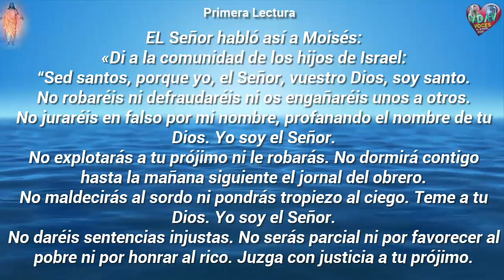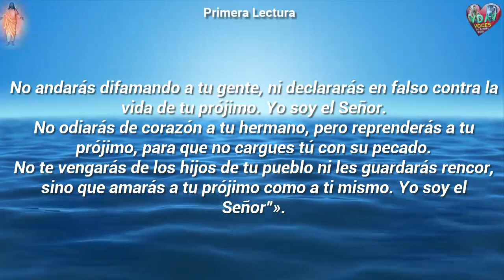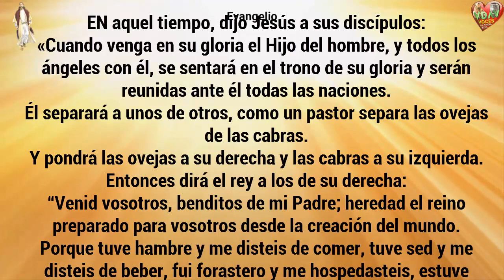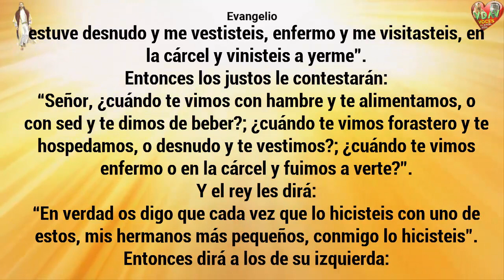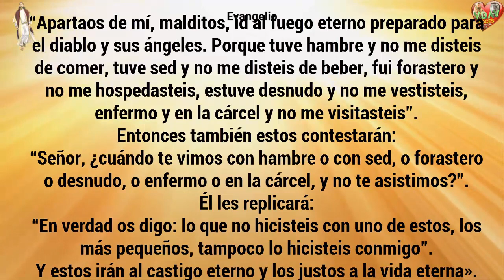Evangelio Lecturas y comentario Lunes 11 de marzo de 2019 Ayudar a los humildes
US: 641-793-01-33